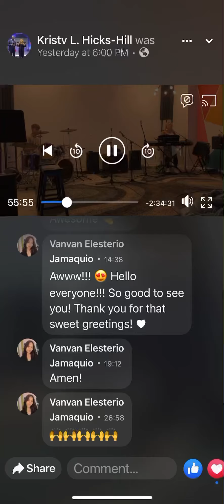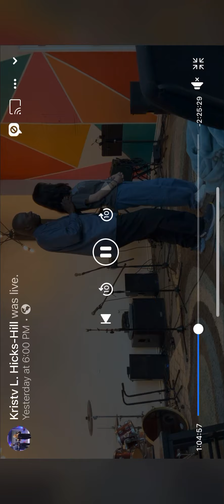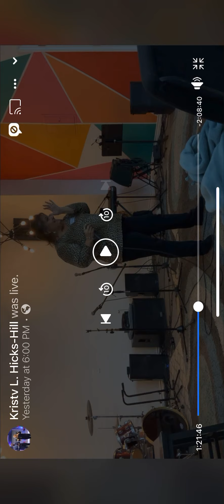BOOTS To The GROUND: Edmond with Tony/Kristy Hill and EVELYN.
Evelyn graduated HS this week. BOOTS TO The GROUND prayed & prophesied to her. 🥰